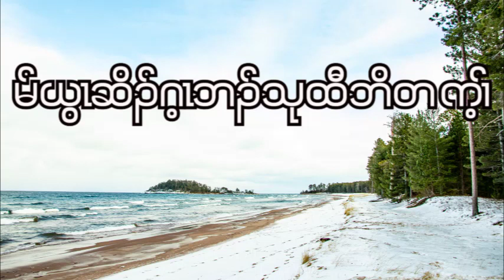Ezekiel : Chapter - 3 ( June - 3 - 2023 ) Daily Chapter Bible Study